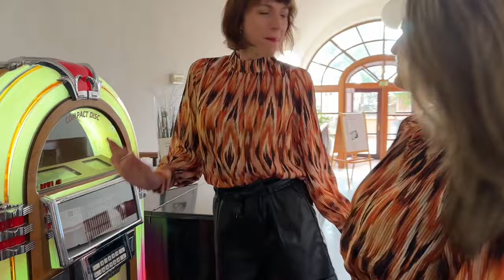Díl 44. ESQUALO PARTY / Zimní kolekce EsQualo vás přenese do doby Velkého Gatsbyho, třpytu a saténu!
Nádherná kolekce Esqualo WINTER 2023! Kouzelná kolekce inspirující se odlesky doby Velkého Gatsbyho. Letošní párty, večírky a společenské události se ponesou ve velkém stylu. Základem budou třpytivé materiály, lesky, kůže a tyl. "Chanel" styl v kabátcích a zajímavých sukních, lamé a to opravdu na kostýmu. Neuvěřitelná hra módy přichází právě k vám!

Zasněte se do mimořádných chvilek v životě a na ty se patřičně oblékněte, protože oblečení má moc prohloubit zážitky.
Jdete s kamarádkami? Tak ve velkém stylu.
Jdete s manželem či partnerem? Okouzlete ho a ukažte, že jste stále okouzlující, protože víte, jak na to!

Buďte osudovou ženou v každém věku a v každé postavě. Zastavme se a pojďme se zasnít spolu s Esqualo kolekcí!

Nádherné chvilky u sledování Módy bez Mola přeje tým La Gabriella

Moderace, námět, choreografie a scénář: Gabriela Premusová
Výroba, zpracování, práva a produkce: Gabriela & Oto Premusovi